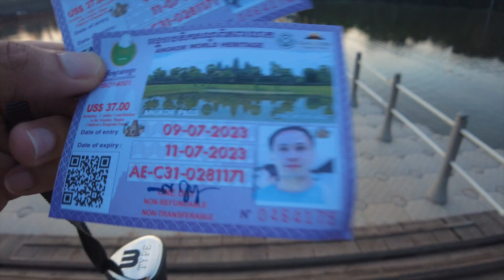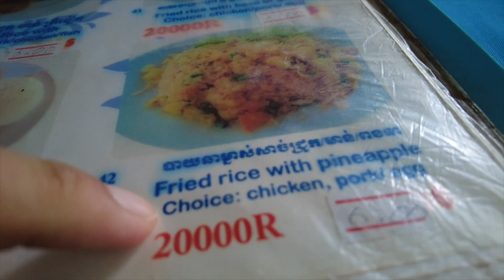Inside of the Temples of Angkor | Temple Run Nakakamangha | Siem Reap 🇰🇭 Ep9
Hello Everyone

In this video we are going to explore Angkor Wat, Angkor Thom& Ta Prohm Temple in Siem Reap, Cambodia.

Traditional Khmer Food Beef Lok Lak in Pub Street | Ang Sarap | Phnom Penh to Siem Reap 🇰🇭 Ep8